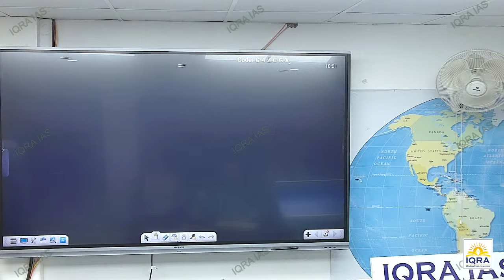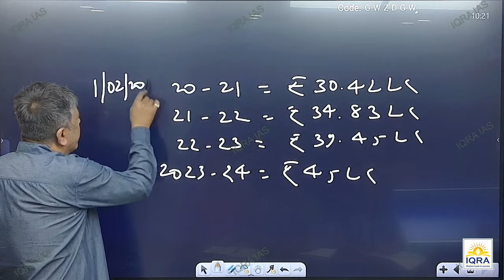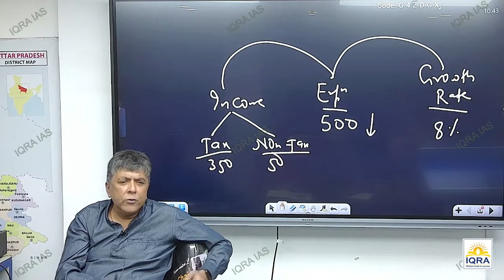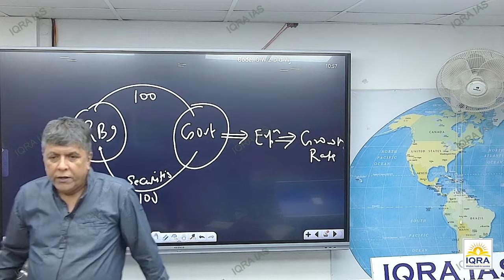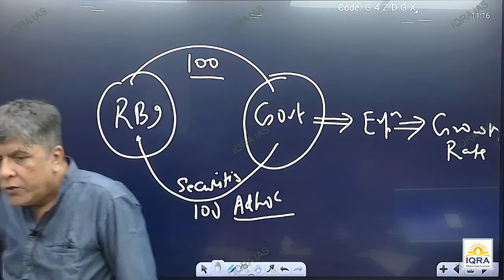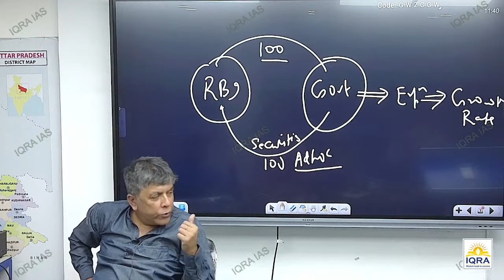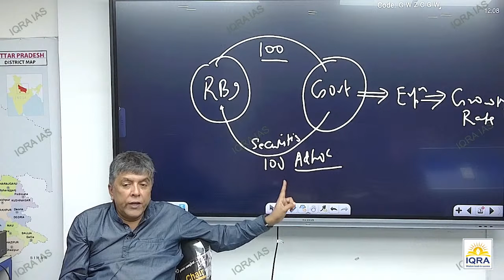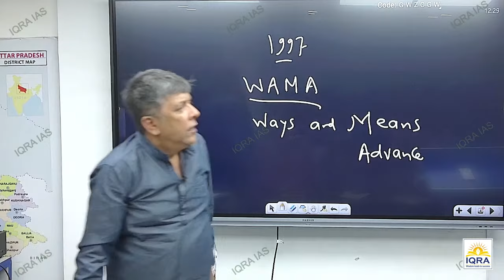Budget Economics Live Lecture | UPPCS Batch Dr SK Jha Sir